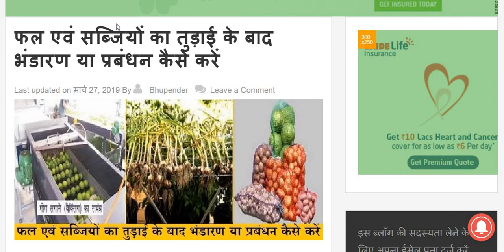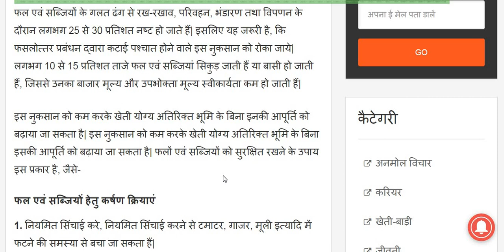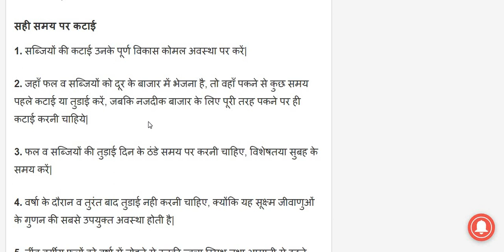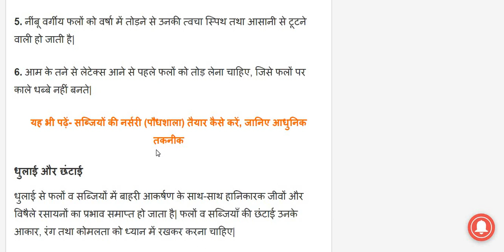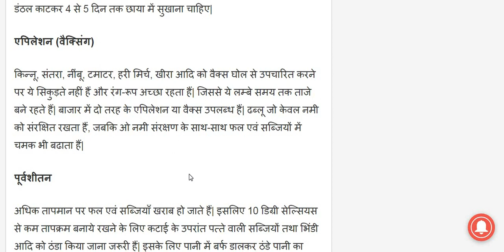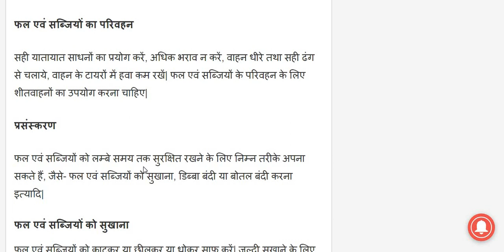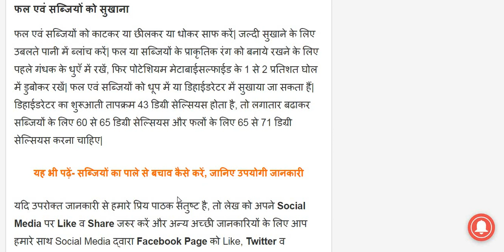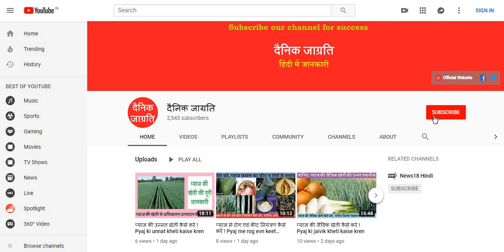फलों एवं सब्जियों का तुड़ाई के बाद प्रबंधन कैसे करें ! Flon evn sbjiyon ka tudaai ke bad prbndhan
फल एवं सब्जियों के गलत ढंग से रख-रखाव, परिवहन, भंडारण तथा विपणन के दौरान लगभग 25 से 30 प्रतिशत नष्ट हो जाते हैं| इसलिए यह जरूरी है, कि फसलोत्तर प्रबंधन द्वारा कटाई पश्चात होने वाले इस नुकसान को रोका जाये| लगभग 10 से 15 प्रतिशत ताजे फल एवं सब्जियां सिकुड़ जाती हैं या बासी हो जाती हैं, जिससे उनका बाजार मूल्य और उपभोक्ता मूल्य स्वीकार्यता कम हो जाती हैं| फलों और सब्जियों के प्रबंधन की अधिक जानकारी के लिए यहाँ पढ़ें